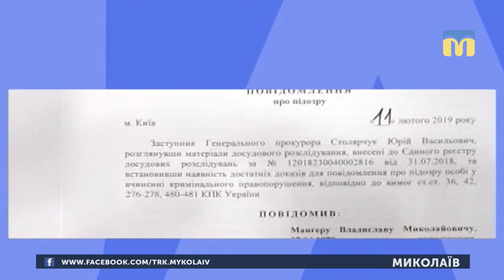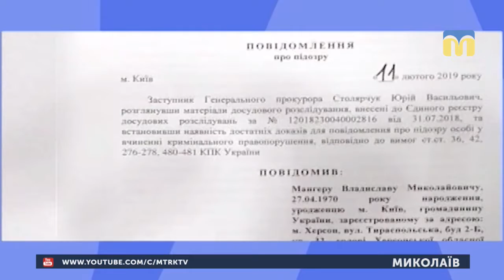11.02.2019. Новини. 17:00